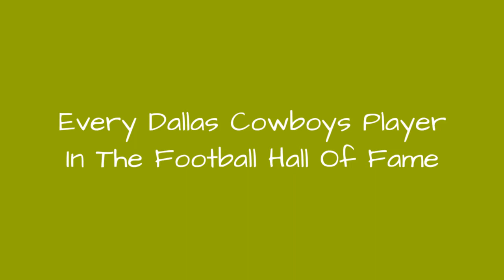Every Dallas Cowboys Player In The Football Hall Of Fame 👑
The Pro Football Hall of Fame in Canton, Ohio, has enshrined all the legends that have played for the Dallas Cowboys. Many Cowboys Hall of Fame players have donned the teams jersey with pride,whether it was for their whole career or even just for a short stint.
Dallas Cowboysplayers in the Hall of Fame have made an impact on the sport. Whether its all-time stars likeEmmitt Smith, Troy Aikman, andMichael Irvinor lesser known favorites like Mel Renfro and Tony Dorsett, you might be surprised at how many Cowboysare in the Hall of Fame.
So check out this list ofevery Dallas Cowboysplayer in the Pro Football Hall of Fame, and vote up the players who best represent the Cowboysin the Hall.
Photo: Wikimedia Commons...more
0:00 - Intro
0:00:08 - Mel Renfro
0:00:17 - Bob Hayes
0:00:26 - Bob Lilly
0:00:35 - Michael Irvin
0:00:44 - Troy Aikman
0:00:53 - Emmitt Smith
0:01:02 - Roger Staubach